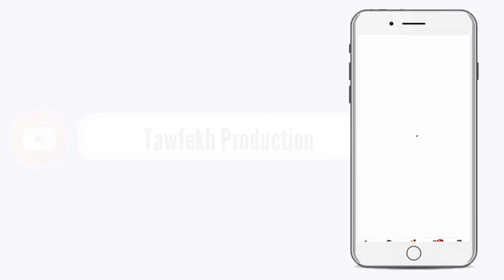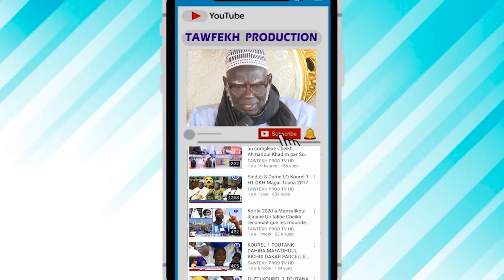Me Moussa Diop : "Barthelemy khiir bi dinako daleu ak foumou meunti nek dinako.